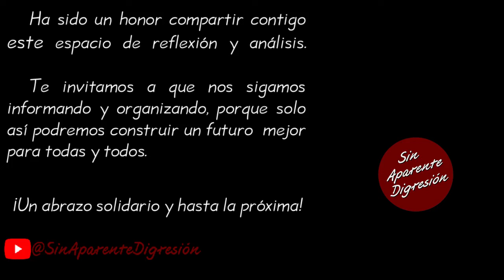Les voy a dar dos datos importantes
Fragmento de la videocharla del Diputado y coordinador de enlace con organizaciones sociales y civiles de la Dra. Claudia Sheinbaum Pardo, Gerardo Fernández Noroña correspondiente al día 12 de junio de 2024, puedes ver nuestro resumen